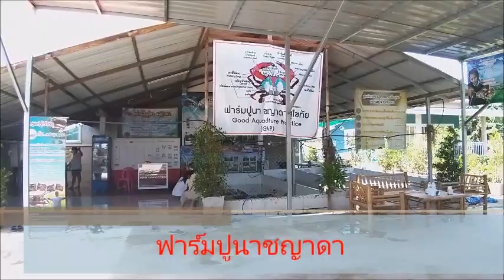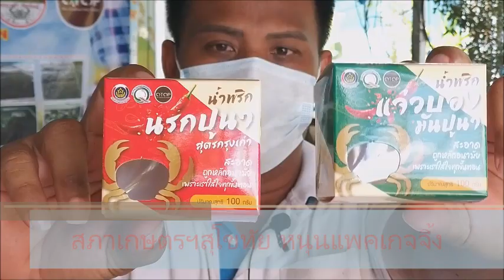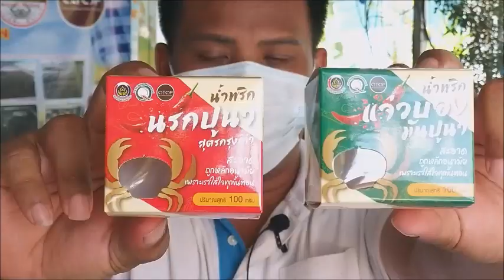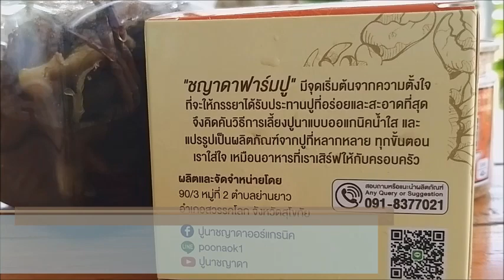ปูนาพลิกชีวิต! “อดีตครู” ลองเลี้ยงปูออร์แกนิกให้เมียกิน 6 ปี โกยวันละหมื่น-แสน : เรื่องเด่นทั่วไทย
จากจุดเริ่มต้น..แค่อยากให้เมียได้กินปูสะอาดและอร่อยที่สุด!! อดีตครูช่างยนต์ เพาะเลี้ยงปูนาออร์แกนิกเองแบบไม่มีความรู้อะไรเลย อร่อย ผ่านไป 6 ปี วันนี้ทำเงินได้ถึงวันละหมื่น-1 แสนบาท ต่อยอดแปรรูปหลากหลาย ทั้งน้ำพริกนรก แจ่วบอง ดองสมุนไพร ซุปต้มยำก้อน ข้าวเกรียบ เฟรนช์ฟรายส์ คอร์นเฟลกส์ ปูนาสติ๊ก ส่งขายจีน-เยอรมนี ยันไม่ใช่แชร์ลูกโซ่